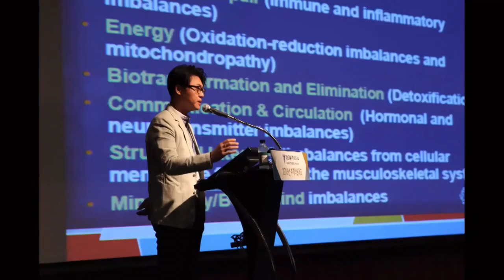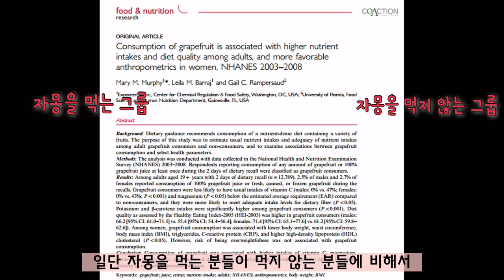뱃살 빼는데 좋은 자몽, 그러나 이런 분들은 조심해야 합니다. People who take these pills should be careful of grapefruit.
이동환TV 소통밴드 오픈했습니다. 아래 링크를 클릭하셔서 밴드로 들어오세요^^
밴드에서는 유튜브에서 못했던 이야기들을 나누겠습니다.
더 많이 소통으로, 더 건강하고 더 행복한 여러분이 되시길 바랍니다.  감사합니다^^